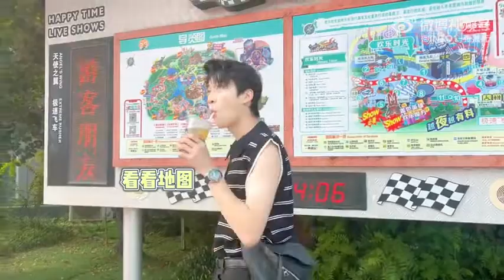INTO1 ZHANG JIAYUAN 张嘉元 Vlog เจียหยวนเที่ยวสวนสนุก